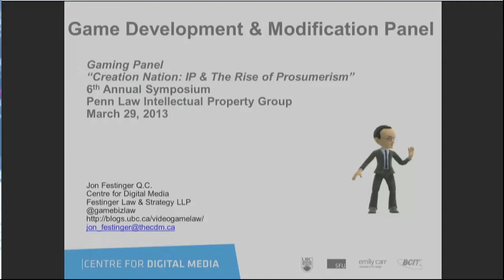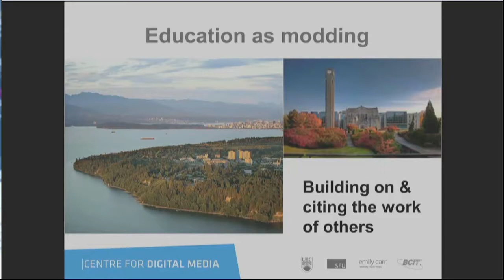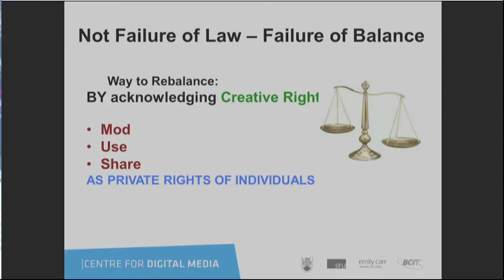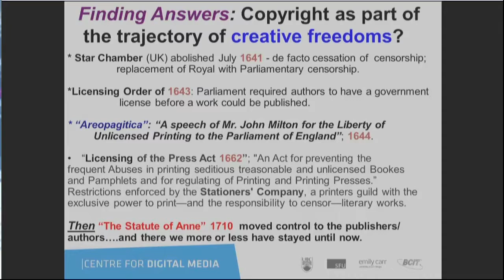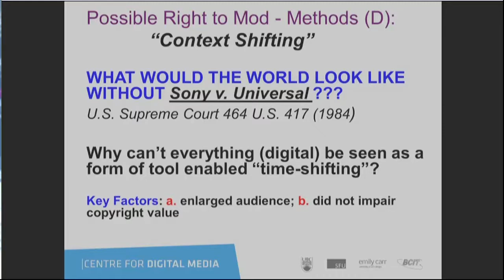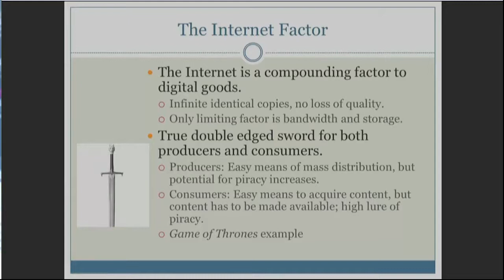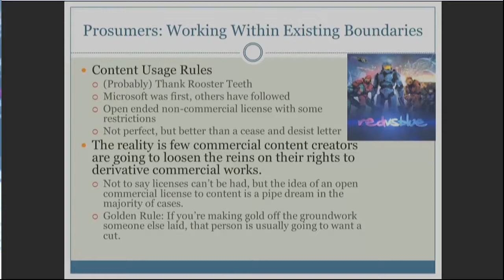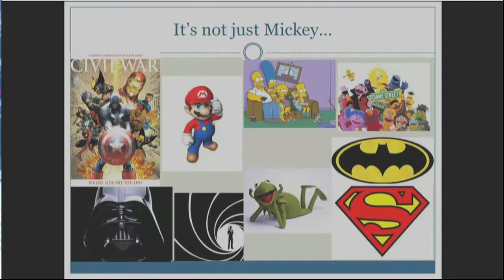Creation Nation: IP and the Rise of Prosumers: Panel 1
Creation Nation: IP and the Rise of Prosumers
Series 1: Game Development & Modification
6th Annual Penn Intellectual Property Group (PIPG) Symposium